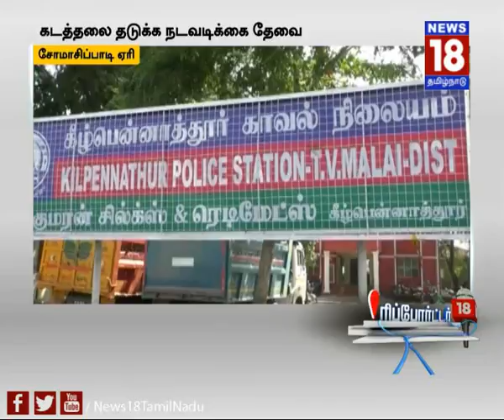பருவமழை பொய்த்ததால் ஏரி மண் கடத்தும் பணி தீவிரம் | அலட்சியம் காட்டும் திருவண்ணாமலை காவல் அதிகாரிகள்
பருவமழை பொய்த்ததால் ஏரி மண்ணைக் கடத்தும் சமூக விரோதிகள் | அலட்சியம் காட்டும் திருவண்ணாமலை காவல் அதிகாரிகள் | News18Tamilnadu